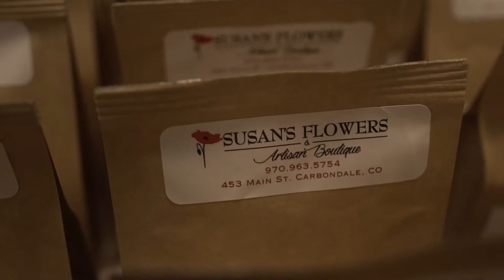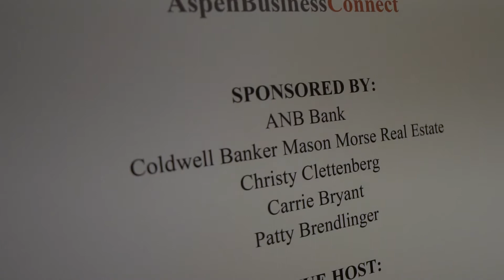Aspen Restaurants: Barclay Dodge, Susie Jimenez, and Shaefer Welch.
This Aspen Connect conversation included; Chef C. Barclay Dodge, Chef/Owner of Bosq; Chef Susie Jimenez, of Spice it up Susie; and Shaefer Welch, Service and Spirits Specialist at Marble Distilling Co. & The Distillery Inn, and The Marble Bar Aspen. Refreshments were provided by  Coloradough and Too Haute Cowgirls.

Created by Bitter Pictures